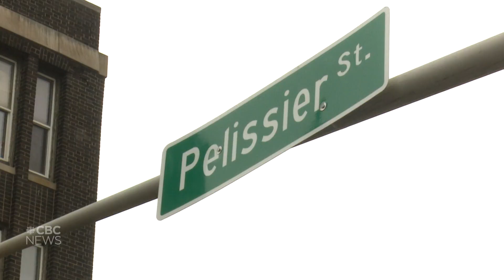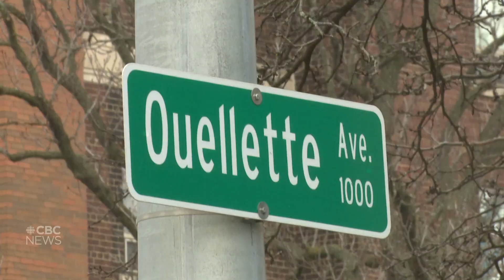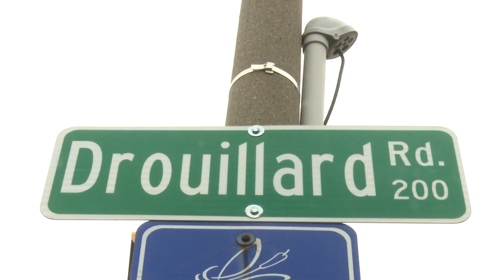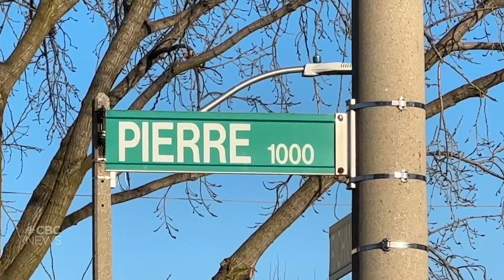Why is Windsor so weird about French street names?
From Peer-ree to Drew-lard, nothing reveals someone is local to Windsor quite like the way they say French street names. But just how far off are we from the Francophone origins of those names? CBC's Dalson Chen talked to French-Canadian folklore expert Marcel Beneteau about Windsor's unique pronunciations.